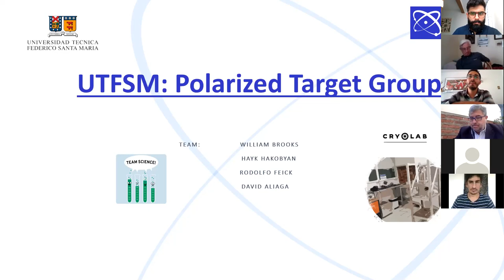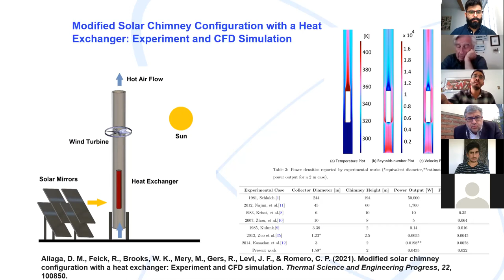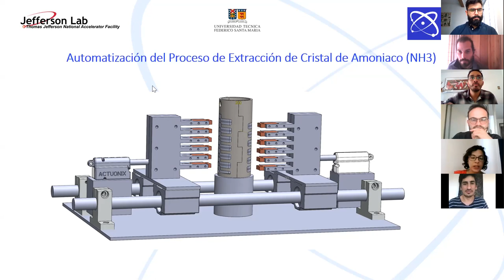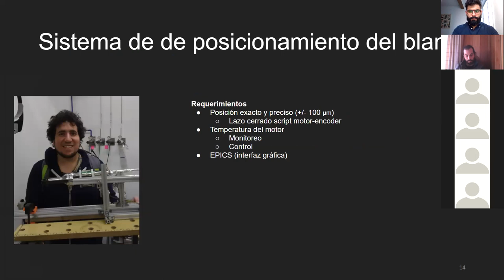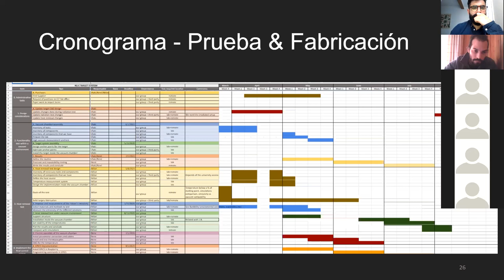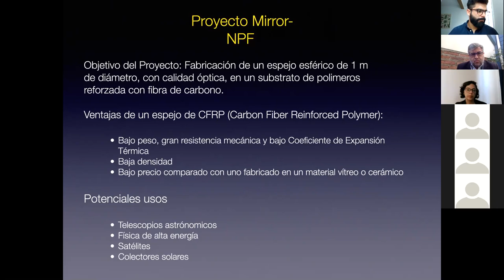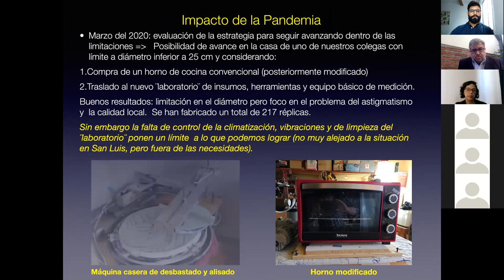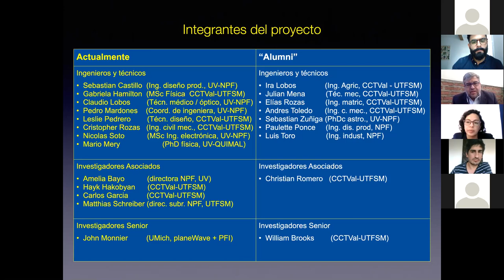Presentación de Proyectos Internos CCTVal (Jornada 2 - Parte 2)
Cuarta parte del Seminario de Presentación de Proyectos Internos del Centro Científico Tecnológico de Valparaíso.

Exposiciones: Colaboraciones Jefferson Lab: Polarized Target y Double Target, Proyecto Mirror - Colaboración NPF.